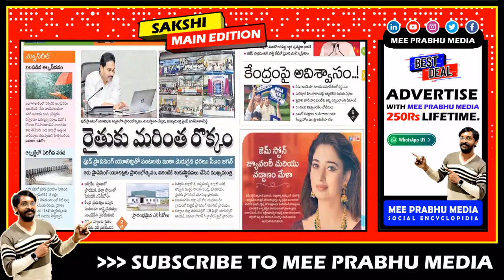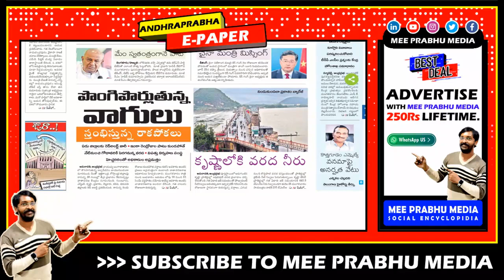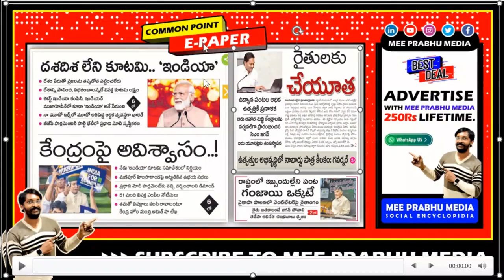📰 6 AM TOP NEWS PAPER | Headlines Today | Telugu News | AP | 26 July 2023 | Mee Prabhu